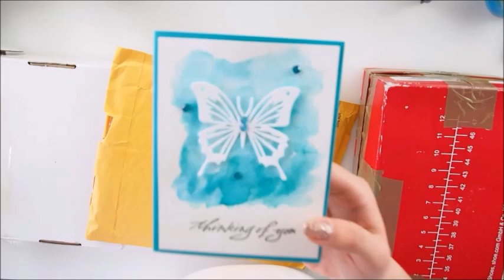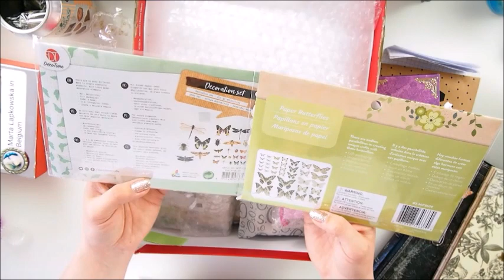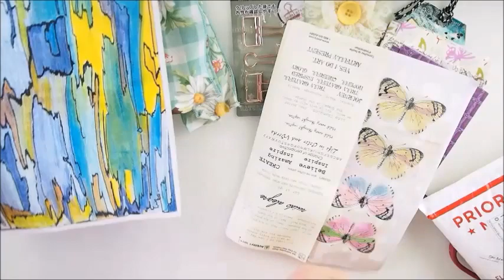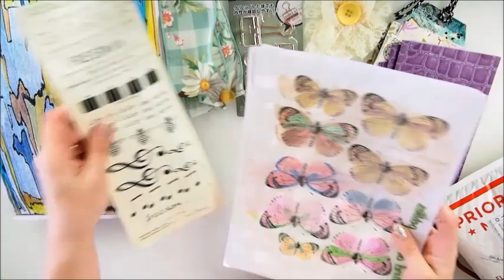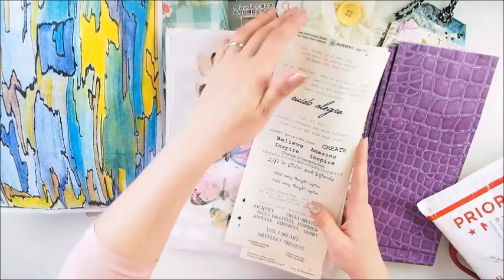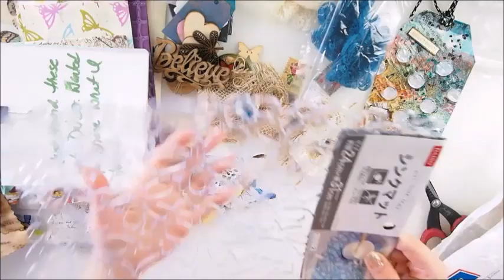Unboxing Surprise Happy Mail from my Friends ♡ Maremi's Small Art ♡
Kisses, hugs and love vibes,  Marta xx